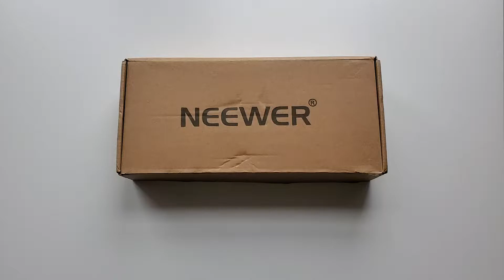Unboxing and Testing: Neewer 2 Packs Dimmable 5600K USB LED Video Light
Where to buy

The light kit is affordable (under $50) and gets the job done. Take a look at what's inside the box and how it lights up a real human person.